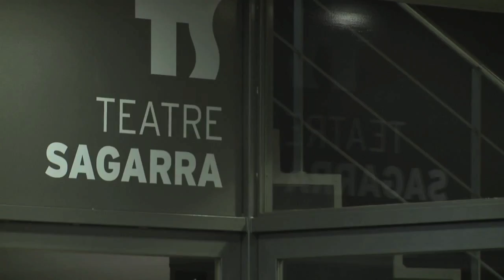andreina casanova en el teatre sagarra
El Equipo de Ancatv compartió una noche intima de música y poesia con los amigos de Spoken Word en el Teatre Sagarra, del barrio de Santa Coloma en Barcelona. Un espectáculo colmado de palabras de denuncia y de optimismo, mezcladas con notas y melodias provenientes del sur del continente americano y europa.

Un buen ejemplo de complicidad entre arte y sociedad, captado por las cámaras de ancatv.

Realizado por:
El Equipo Ancatv